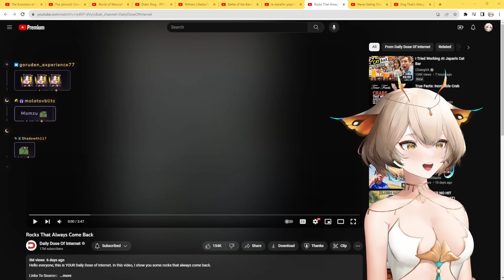Yuzu Regrets Showing Her MOM To Chat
"Please do not rizz up my mom" Yuzu 20236
✦✦✦ Characters
✦✦ Yuzu

This video's intention was to be entertaining. All jokes were made purely to be funny, nothing else. Thumbnail and video contain no bad words